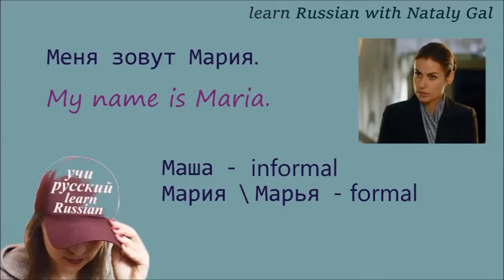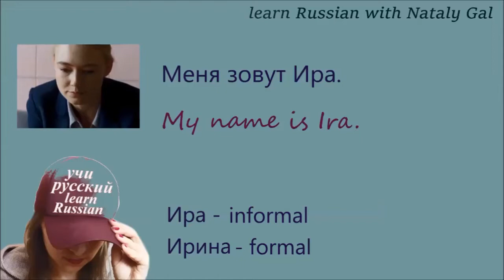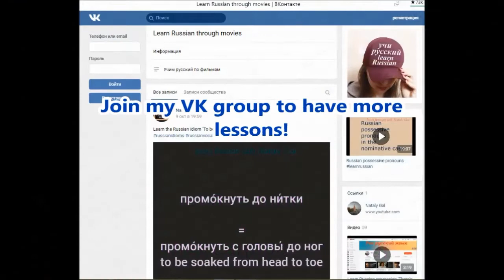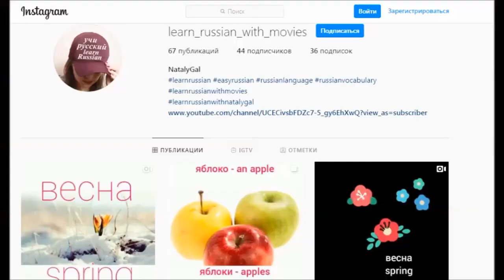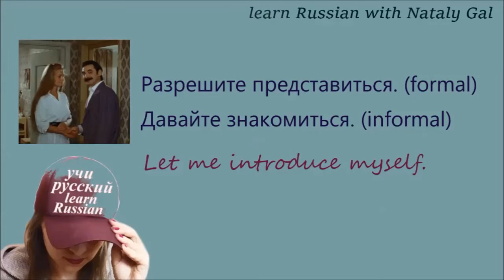How to meet people in Russian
Learn how to meet people in Russian